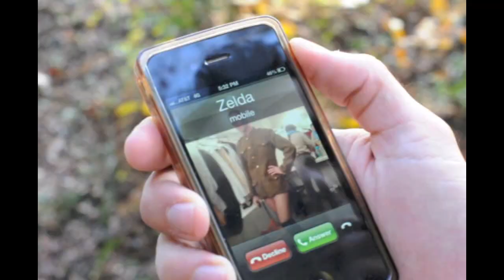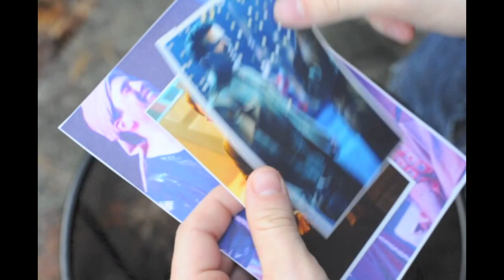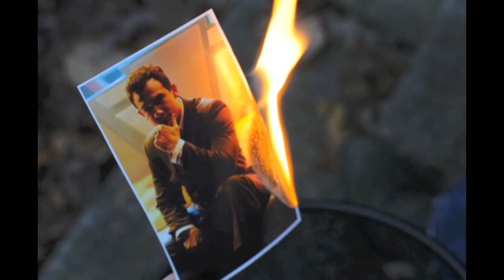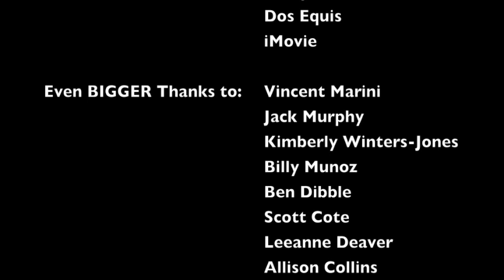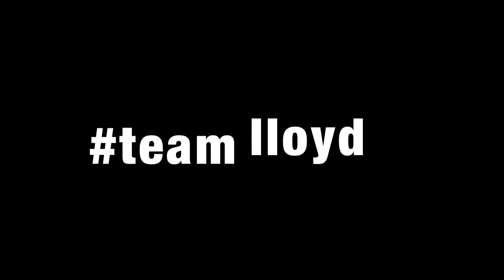Lloyd: An American Love Story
Starring
Todd A. Walker as Lloyd Hooper
Charlie Brady as Peyton Mathis
Lauren Kennedy as Zelda
Barbara Bradshaw as Mama Hooper
Scott Cote as Dan Cody
Goats as Goats

Directed By:
Lauren Kennedy
Charlie Brady
Todd A. Walker

Camera Operator:
Lauren Kennedy
Ben Dibble

Editor: Todd A. Walker
  Lauren Kennedy
  Charlie Brady

Asst. Editor:
Charlie Brady
Todd A. Walker
Lauren Kennedy

 Lighting By: Mother Nature

 Location Scout: Charlie Brady
  Lauren Kennedy
  Todd A. Walker

 Cinematographer: Lauren Kennedy
  Todd A. Walker
  Charlie Brady

 Best Boy: Todd A. Walker (duh)

 Mr. Brady's Wardrobe By: Hugo Boss

 Ms. Kennedy Wardrobe By: Louis Vuitton

 Mr. Walker's Wardrobe By: OshKosh B'gosh

Special Thanks to:

Flat Rock Playhouse
  Ravenswood
  Rapey Cabin
  Rapey Bridge
  Pumpkin
  Dos Equis
  iMovie

Even BIGGER Thanks to:
Vincent Marini
Jack Murphy
Kimberly Winters-Jones
Billy Munoz
Ben Dibble
Scott Cote
Leeanne Deaver
Allison Collins

Yall this is just for fun.

We own NO COPYRIGHTS to any music or other clips in this flick.